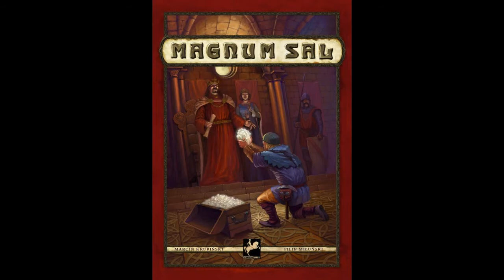Magnum Sal (Spiel) / Anleitung & Rezension / SpieLama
Wir testen das Spiel "Magnum Sal" von Marcin Krupiński und Filip Miłuński (Leonardo Games) und erklären die Regeln sowie die Spielanleitung.

Englische Kurzbeschreibung
Magnum Sal is a game about exploration of a salt mine. Each player takes the role of a foreman - the manager of a mining team. During the game, players will try to extract salt most efficiently from the mine, sell their "white gold" at the market, and above all complete the king's salt orders. The player who earns the most money from extracting salt receives the title of Royal Steward and wins the game.

Mehr rund um Spiele
Mehr Rezensionen und Anleitungen von Gesellschaftsspielen und Kartenspielen findet Ihr In unserem Forum könnt Ihr Regelfragen stellen, Siegstrategien analysieren sowie über weitere verspielte Themen diskutieren